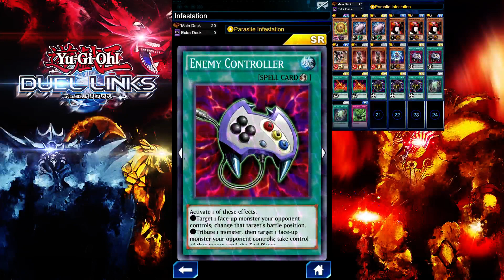Yu-Gi-Oh! | Duel Links | World Championship Final Qualifiers 2017 Edition - Ep. 3 | Final Day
World Championship Final Qualifiers 2017 is finally upon us! In today episode i'll be using Weevil Burn deck.

I use Open Broadcaster Software to edit this video. I recorded the gameplay footage using AZ Screen Recorder.

Game - Yu-Gi-Oh! | Duel Links